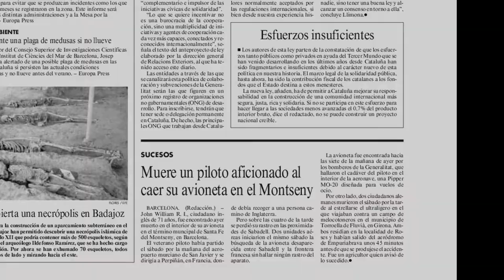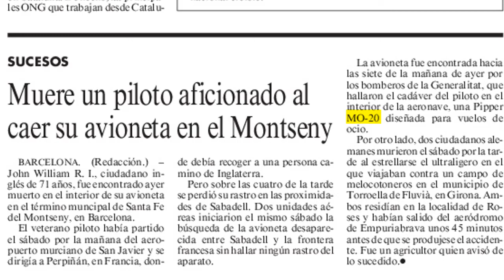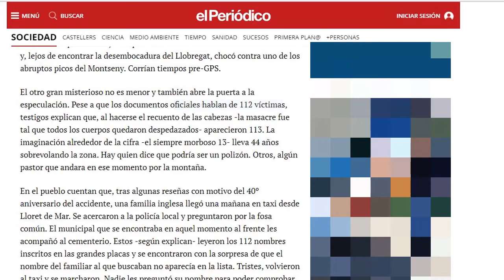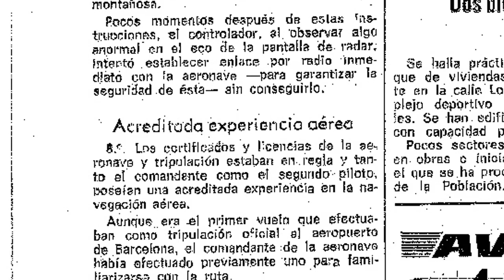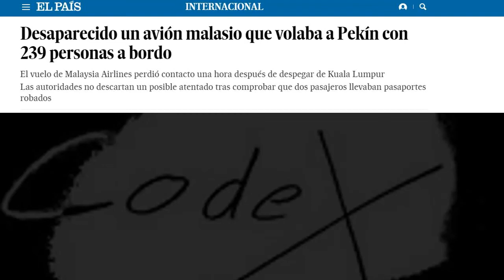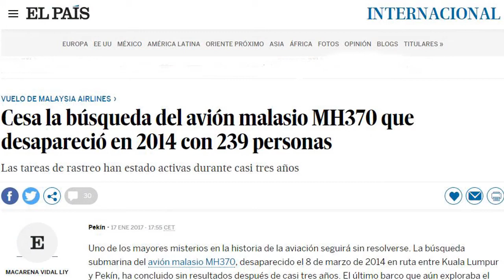¡La encontramos! Avioneta estrellada en la montaña